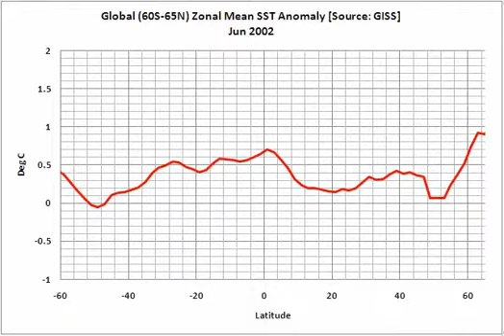Zonal Mean SST Anomalies Jan 1976 to Dec 2008